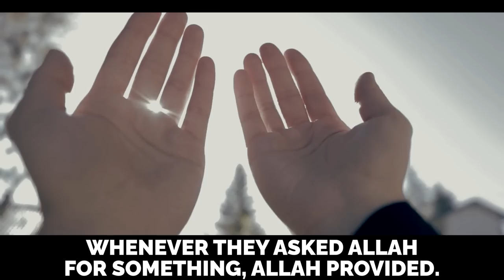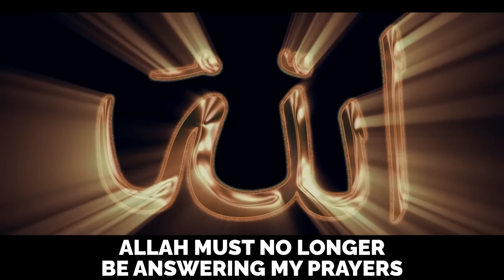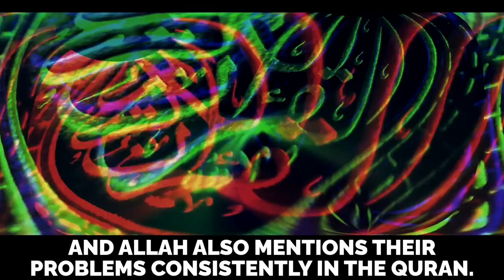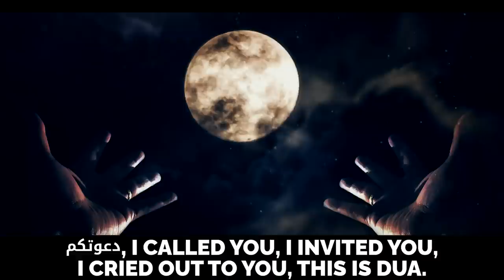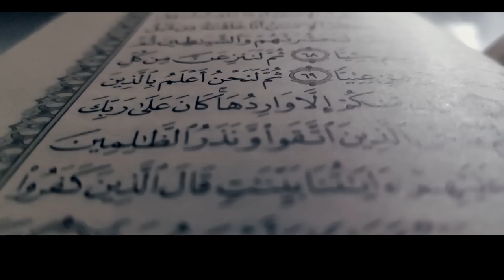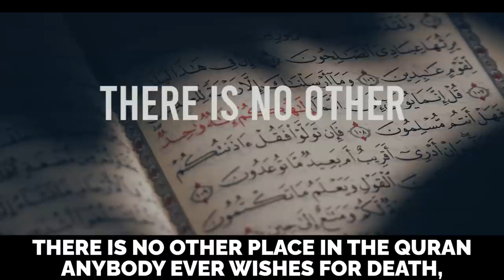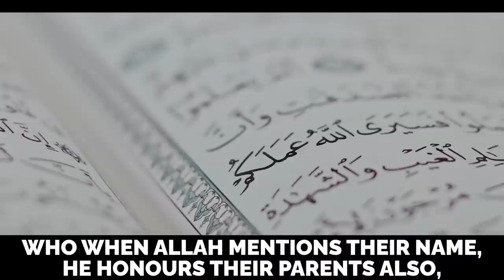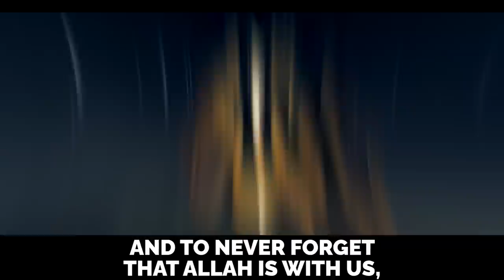FEELING LIKE YOUR DUAS NEVER GET ANSWERED? - WATCH THIS!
FEELING LIKE YOUR DUAS NEVER GET ANSWERED? - WATCH THIS! - @bayyinah